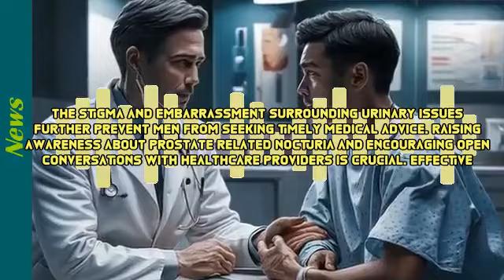🔥 ⇨ The Unspoken Agony of Prostate Related Nocturia